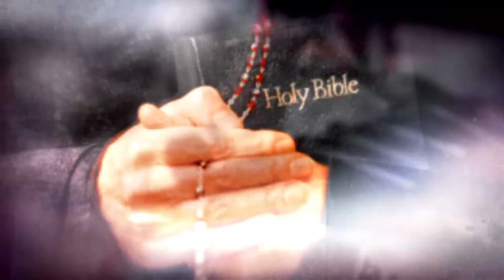Prototype 2 - So I can do what now?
Checking out Prototype 2, Let the carnage begin!!!

Just here to have fun play games, do reviews on movies, anime, music and more and hope to make you laugh along the way.